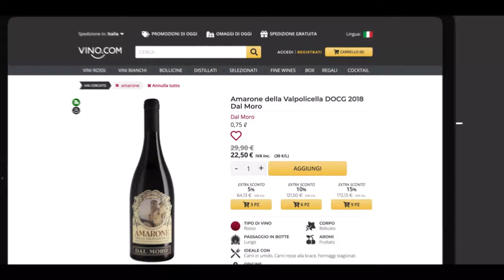Sconti fino al 50%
Vino.com: La Migliore Enoteca Online!
Trovi sempre i migliori vini e distillati con sconti fino al 50%!

📣 Promozioni del giorno
🎁 Omaggi
📦 Spedizioni sicure